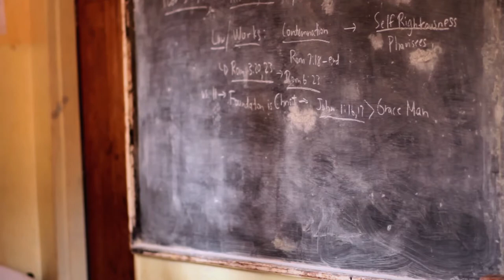GGWO on a Mission - Malawi 2015 // Greater Grace Church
Watch this video and get a glimpse of what God is doing Lilongwe Malawi, through the life of a few families that have made themselves available to God's mission.